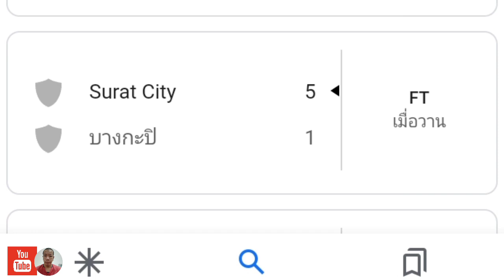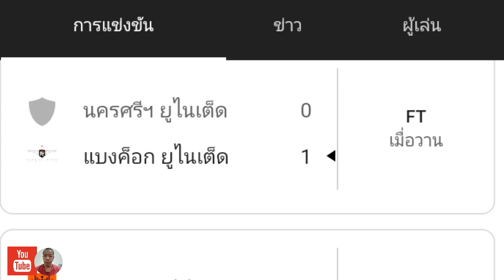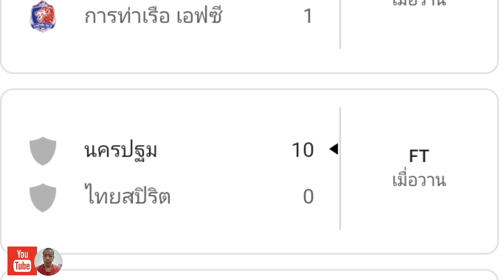ผลฟุตบอลช้างเอฟเอคัพ 2023-24 รอบที่ 2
สำหรับคลิปนี้ความยาวคลิปอยู่ที่2.58 นาที เป็นการบอกถึง ผลฟุตบอลช้างเอฟเอคัพ 2023-24 รอบที่ 2
1 อัพเดทข่าวสารฟุตบอลไทยทุกวัน
2 สาระเกี่ยวกับฟุตบอล
3 ความบันเทิงเกี่ยวกับฟุตบอล
4 ความสนุกสนานเกี่ยวกับฟุตบอล
5 ความรู้เกี่ยวกับฟุตบอล
LINE : nnnomm1122
พร้อมเพย์:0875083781